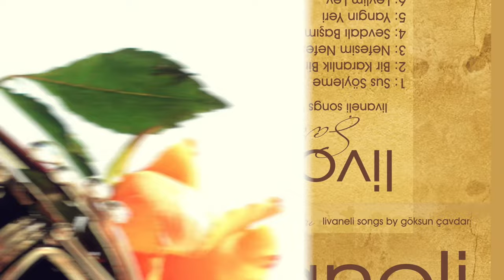Göksun Çavdar- Sevdalı Başım